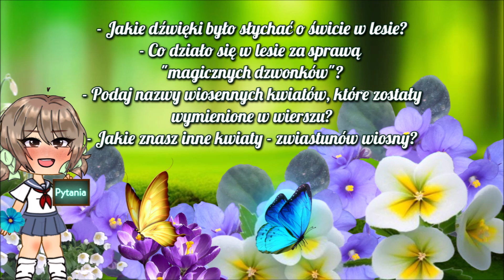Pierwsze kwiatki wiosny na podstawie wiersza Haliny Szayerowej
Cele edukacyjne filmu:
- uważne słuchanie czytanego wiersza i udzielanie odpowiedzi na temat treści wiersza,
- wypowiadanie się na temat zmian zachodzących w przyrodzie wiosną,
- rozpoznawanie pierwszych wiosennych kwiatów,
- zestawienie tekstu z ilustracją,
- dbanie o otaczająca przyrodę.

Jeśli chcesz być na bieżąco z nowościami filmowymi,
Miło będzie jeśli klikniesz łapkę w górze.
Proponowany film stanowi pomoc dydaktyczną
dla nauczycieli wychowania przedszkolnego i edukacji wczesnoszkolnej.
Wspomaga wychowanie i nauczanie dzieci.
Źródła:
- Halina Szayerowa "Pierwsze kwiatki",
- biblioteka YouTube,
- picsart,
- zasoby internetu.